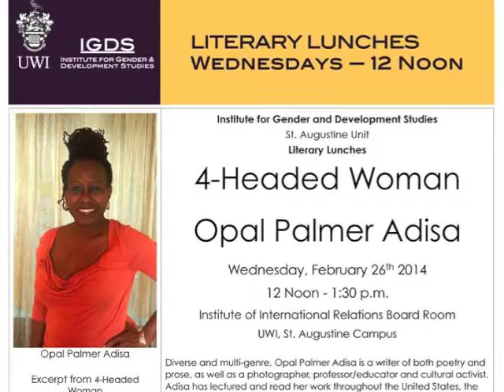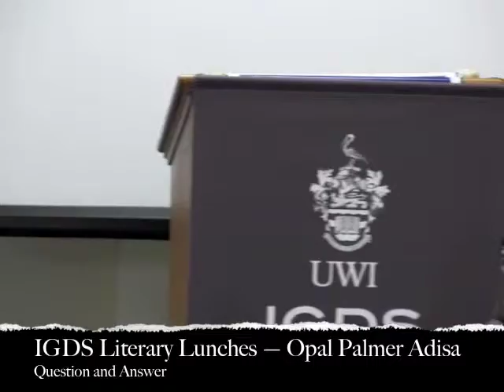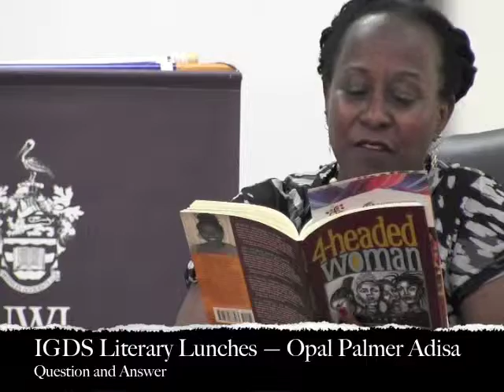IGDS Literary Lunches — Opal Palmer Adisa Q&A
Institute for Gender and Development Studies
St. Augustine Unit

Literary Lunches

4-Headed Woman
Opal Palmer Adisa

12 Noon - 1:30 p.m.
Institute of International Relations Board Room
UWI, St. Augustine Campus

Diverse and multi-genre, Opal Palmer Adisa is a writer of both poetry and prose, as well as a photographer, professor/educator and cultural activist. Adisa has lectured and read her work throughout the United States, the Caribbean, South Africa, Ghana, Nigeria, Germany, England and Prague, and has performed in Italy and Bosnia, Spain and France.

An award-winning poet and prose writer Adisa has fourteen titles to her credit. A professor of graduate creative writing and literature at California College of the Arts, Adisa has taught at several universities including, The University of the Virgin Islands, Stanford University, University of California, Berkley and San Francisco State University. Her poetry, stories, essays and articles on a wide range of subjects have been collected in over 400 journals, anthologies and other publications.

4-Headed woman is her most recent poetry collection
Published October 2013, TIA CHUCHA PRESS.

Excerpt from 4-Headed
Woman
somewhere
in the midst
of everything
buried between the garbage of
roles
hidden among
the rubble of demands
is a headless life
probably my own